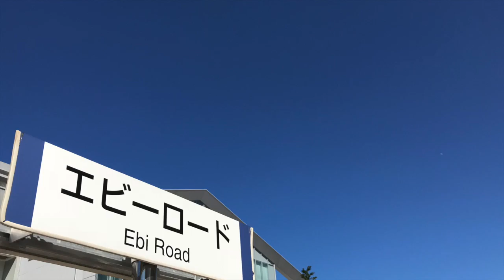パッチケーブル流用する場合はこれ必須♪ エフェボーチャンネル Vol.1076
ギターバッグにボードをIN！もう10回目です。この相模原名物「ケーブル干し」が終わればボード配線が始まりますよ♪本当に！ 是非ご覧くださいね♪